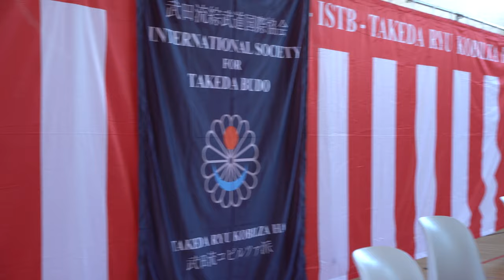Ttakeda Rryu Kobilza ha - Budo Congress 2022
In juli is er een afvaardiging van de Nederlandse Vereniging Takeda Budo afgereisd naar Niederoblärn in Oostenrijk, voor het eerste internationale Budo Congres in drie jaar tijd! Het succes van het congres is te zien op deze video door René san - onze Budoka hebben weer mooie en nieuwe ervaringen op kunnen doen. Wil je onze Budo ook komen ervaren? Schrijf je in voor de introductiecursus! Meer informatie op